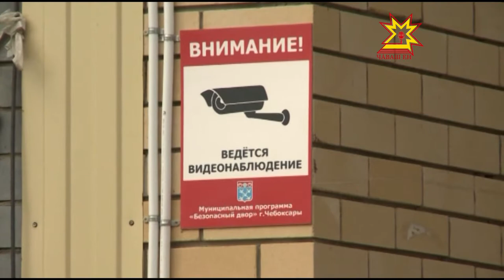Видеокамерăсем лартни хăрушсăрлăха çирĕплетет.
Шупашкарта «Хăрушлăхсăр хула» программа малалла ĕçлетĕ Видеосăнав камерисен шучĕ çулсерен ÿссе пыратьĕ Пĕлтĕр çеç Шупашкарта 300 ытла видеосăнав камери вырнаçтарнăĕ